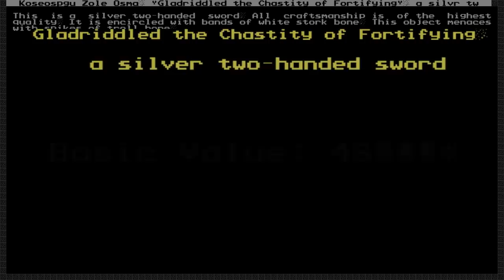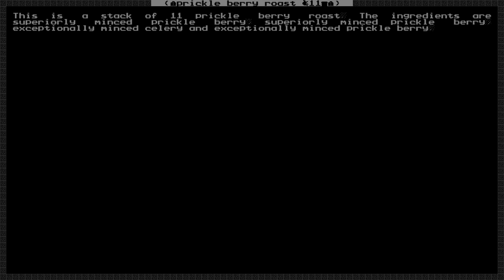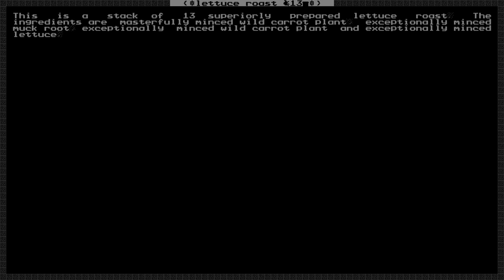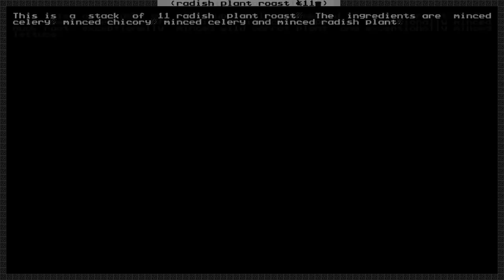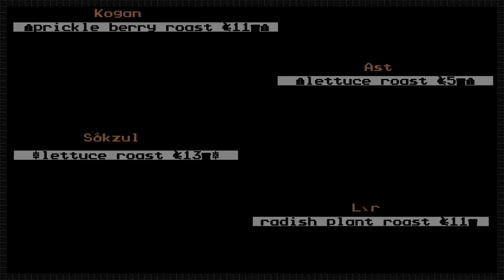Chamberpoint Ep.5: Seeds of the Damned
Calm, chaotic, the moods of Chamberpoint are many and dangerously unpredictable. Though soon shall be planted the seeds of the damned, and our crops will be bountiful indeed.